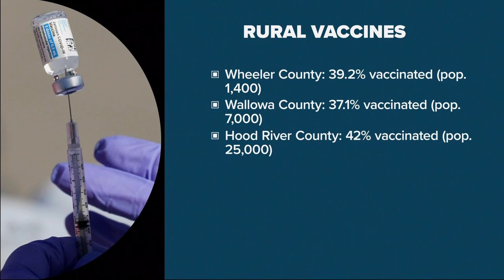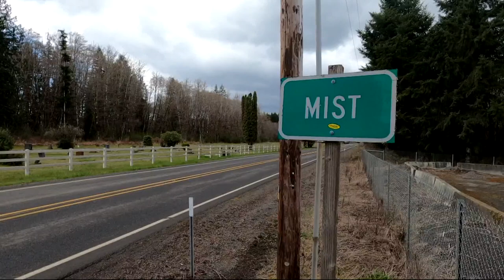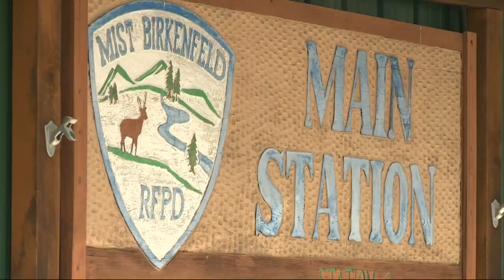Here’s how vaccinations are going in rural Columbia County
A fire station in rural Columbia County figured out how to get residents vaccinated right in their community.